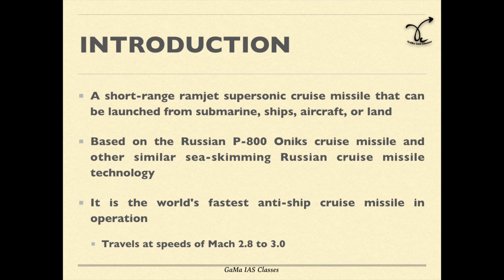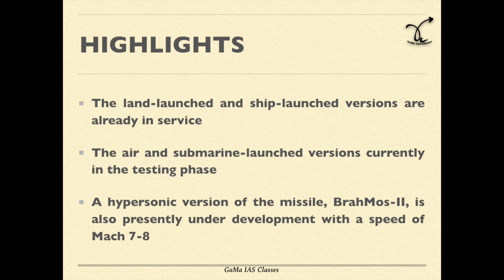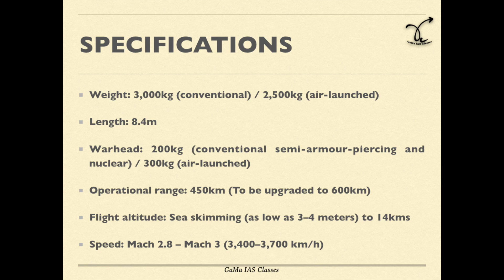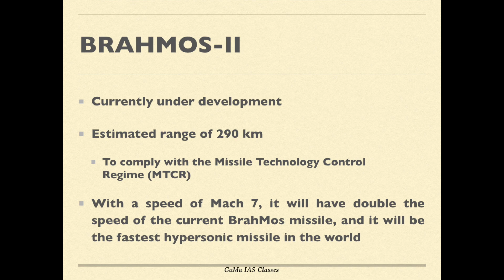Brahmos Missle - By Lakshman Maaheshwary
Know about the prestigious supersonic cruise missile of India, The BrahMos.